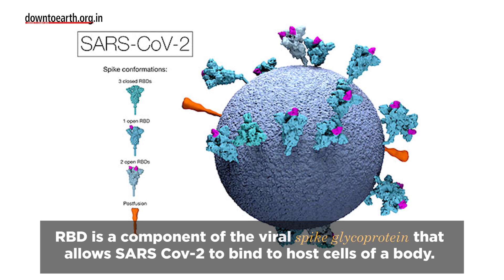India to get its 2nd indigenous vaccine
The Indian government and Hyderabad-based Biological-E have finalized a deal to bring forth the country’s 2nd indigenous vaccine. 300 million COVID-19 vaccine doses will be manufactured and stocked from August to December 2021.The Biological-E vaccine is undergoing phase 3 trials right now after successfully finishing phases 1 and 2. It is going to be a receptor-binding domain (RBD) protein subunit vaccine. RBD is a component of the viral spike glycoprotein that allows SARS Cov-2 to bind to host cells of a body. This is why vaccines are focusing on RBDs for neutralizing antibodies.
It is developed by Biological-E in collaboration with Baylor College of Medicine, US. And it has been modelled after the Hepatitis E vaccine. Canada-based Providence Therapeutics Holdings Inc is also collaborating  to manufacture mRNA (messenger Ribonucleic acid) vaccine PTX-COVID19-B in India. The company has received approval from the NEGVAC* for COVID-19  primarily to encourage indigenous vaccine manufacturers. The approval given is also part of Mission COVID Suraksha, meant to escalate vaccine development. The three vaccines currently available in the country are Covishield, Covaxin, and the Russian vaccine Sputnik-V